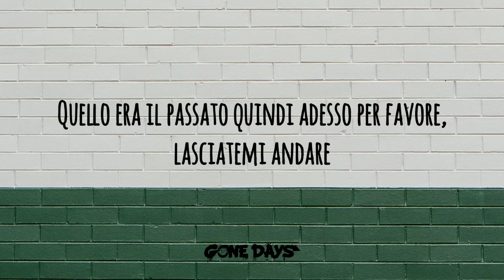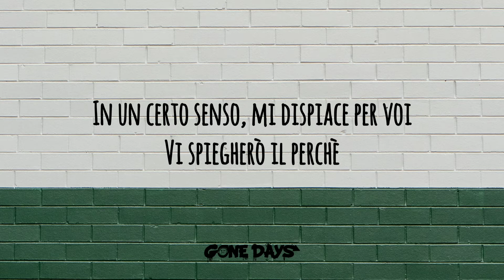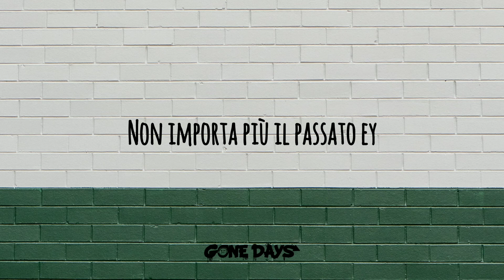STRAY KIDS - Gone Days (Traduzione italiana)